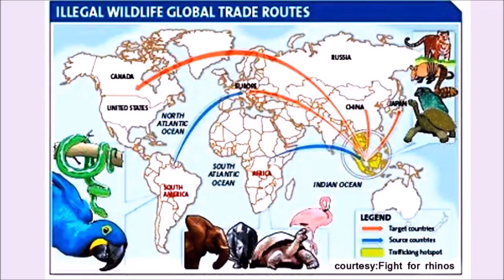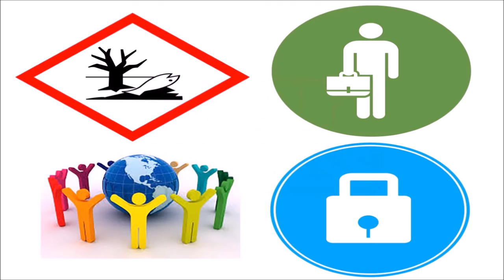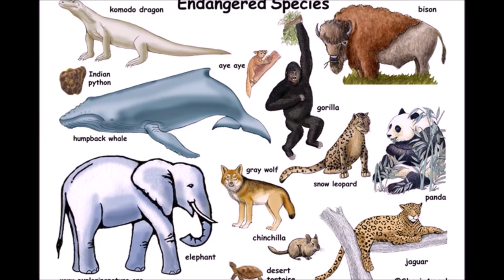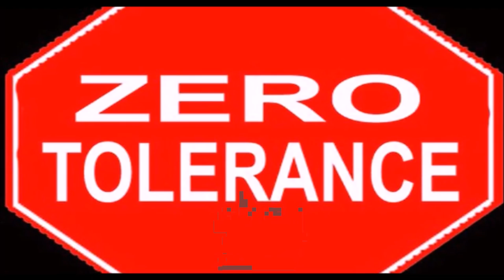Go Wild for Life - WED2016 World Environment Day